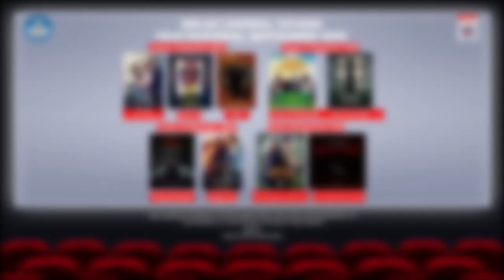Sleep Call Menanti Anda!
IDN Pictures suguhkan konsep baru psycho suspense thriller, menarik, usil & seruuuu...!